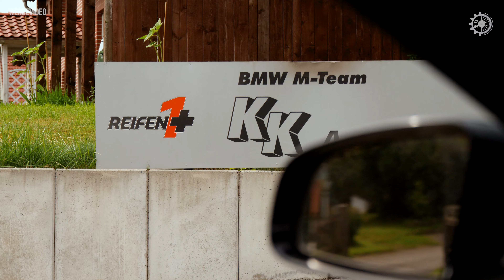Das Carbon ist da ! | Das Projekt | Episode 17 | DrehMoment | 4K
Eeeendlich geht's weiter am E30 Projekt 😍

Wir sind bei KK Automobile und begutachten das Carbon Bodykit 🤤